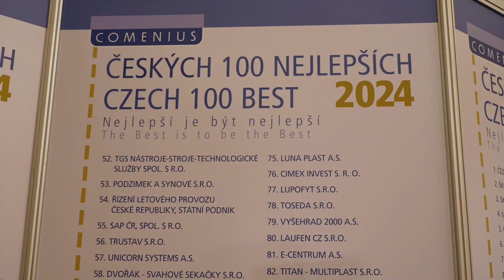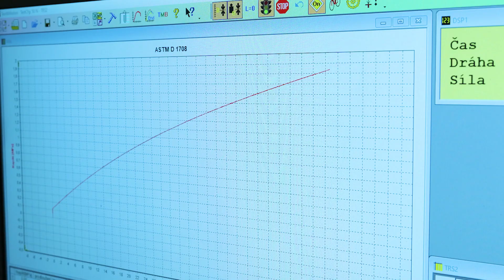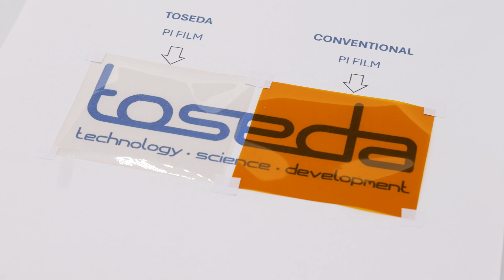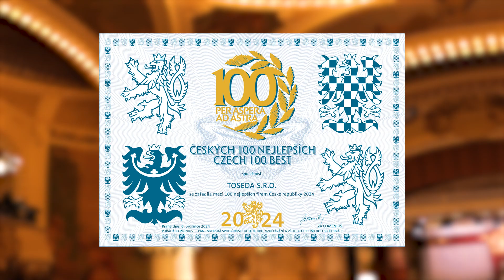EN: TOSEDA s.r.o. - CZECH 100 BEST 2024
Prague, the capital of the Czech Republic, and especially its historical centre is one of the world´s unique UNESCO World Heritage sites. Its jewel is the Art Nouveau monument – the Municipal House.
It is here, in the representative Smetana Hall that the pan-European company Comenius announced the results of the prestigious Czech 100 Best.

The 100 best Czech companies also include the company TOSEDA, which is ranked 78th in the overall ranking of the truly best.
Toseda has appeared in the prestigious competition regularly since 2018.

The company TOSEDA is focused on research and development of high-tech materials for aerospace applications. The developed materials must withstand the highly aggressive environment of space. In its short history, Toseda has become a leader in the development of polymer and nanocomposite materials for space applications.

TOSEDA is a small organization that was founded in 2010 as a trading company. Two years later the company expanded and its main business activities focused on research, development and production of special polymers and nanocomposite systems and materials. The key areas of research and development are nanotechnology and environmentally-friendly technologies. Toseda´s researcch and development center is located in the modern Techno Park in Pardubice.

Congratulations to TOSEDA for winning the prestigious Czech 100 Best 2024 award and we wish them a lot of success!

Mgr. Oldřich Brýža, MBA - director